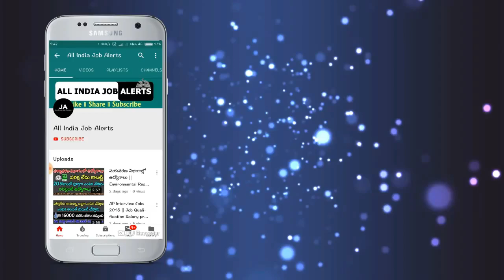మీ కుటుంబం Lic లో కేవలం 130 రూపాయలు కడితే చాలు..నేరుగా మీ ఖాతాలోకి 25,00,000 వస్తాయి || Lic Policy